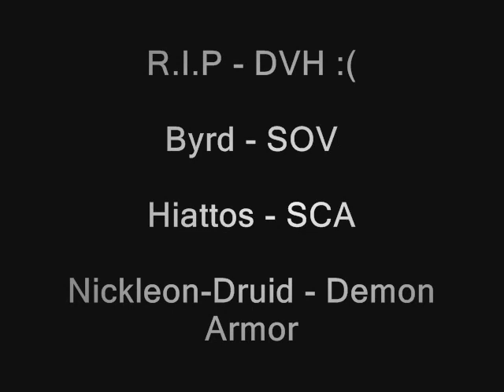Calmera Annihilator Nickleons-Druid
131EK

111ED

105MS

114ED